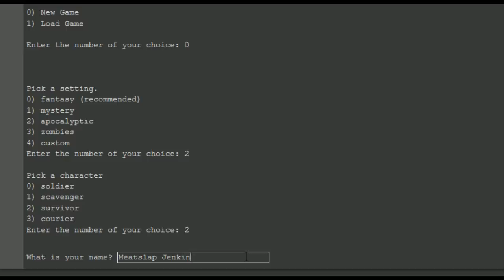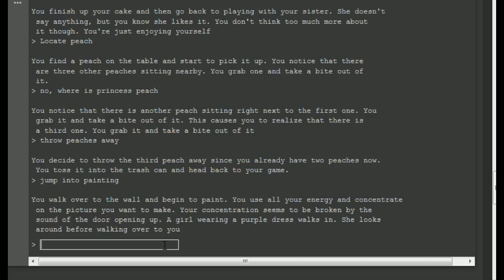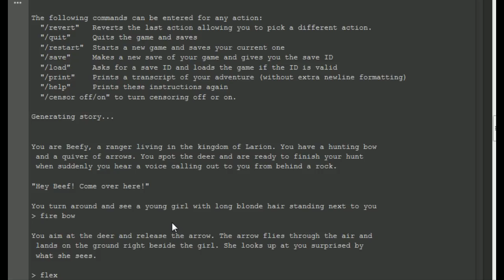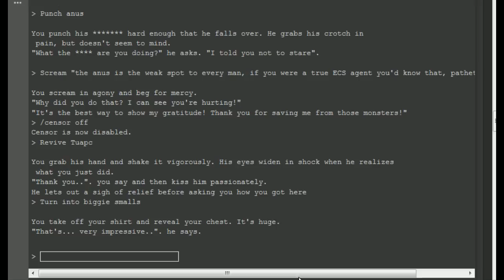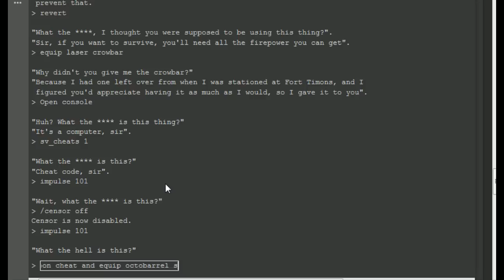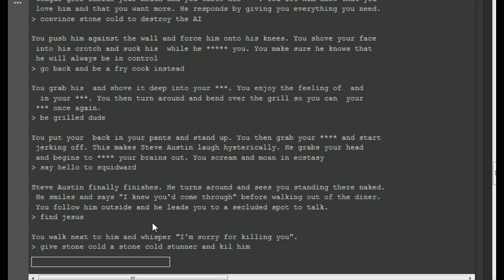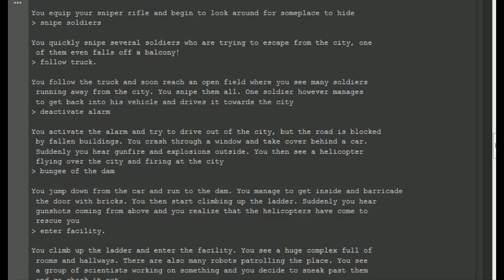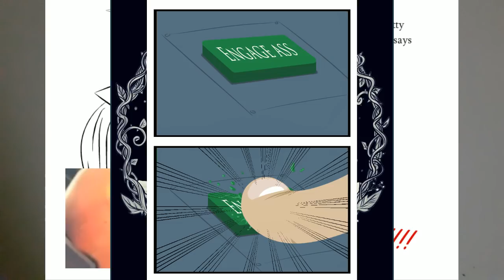[Vinesauce] Joel - AI Dungeon ( Part 3 )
Naughty edition.
Date streamed: 15 Dec , 2019